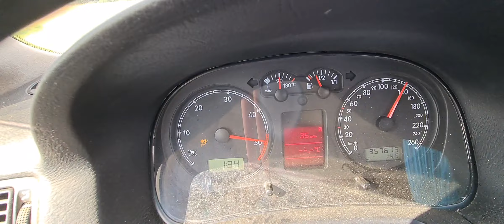Golf 4 ASZ GTB2260 ~ 220 H.P 100-200. Stock injectors